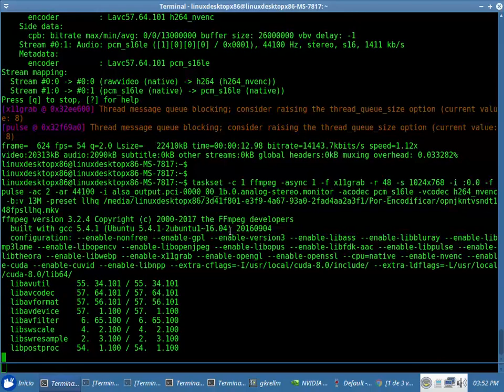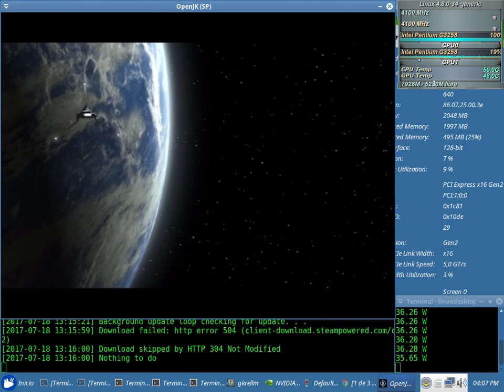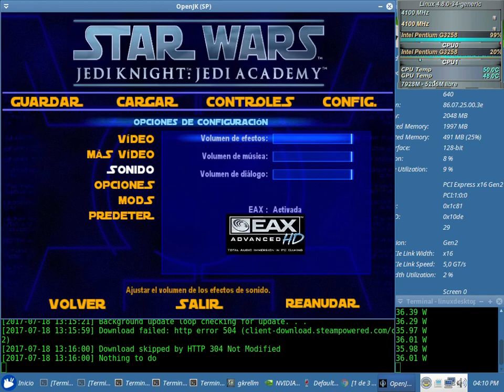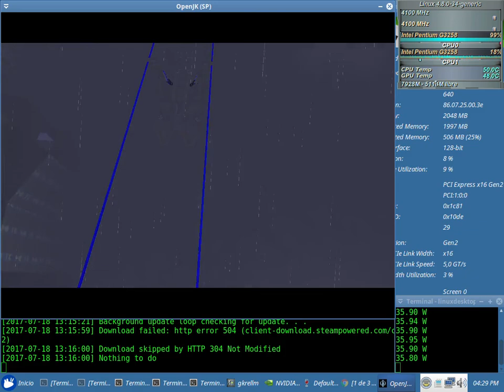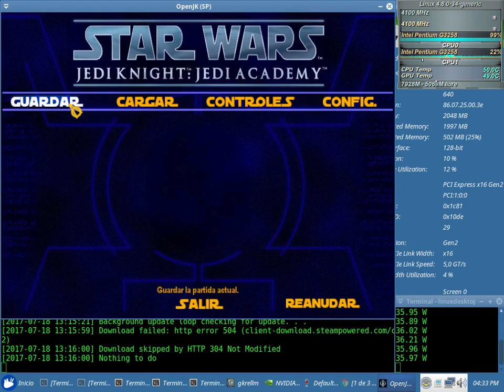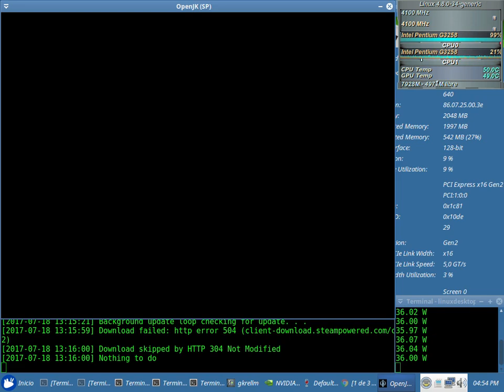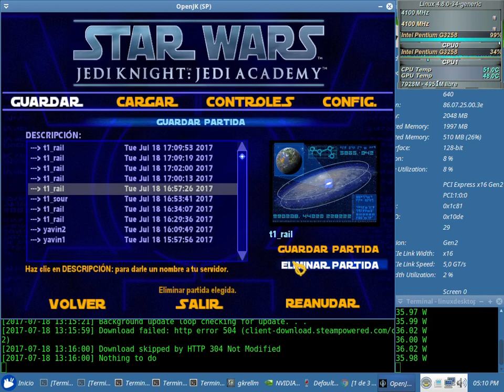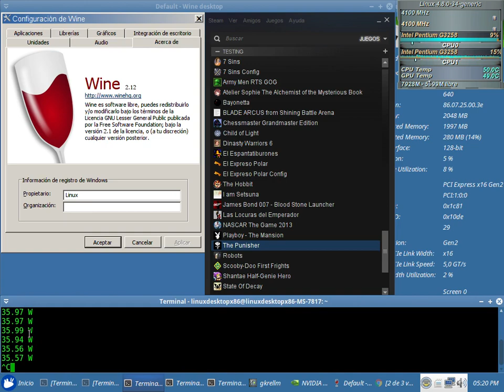OpenJK Native Test 48fps NVENC x64 + Sound (Pentium G3258) + Nvidia 384.47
OpenJK Native Test 48fps NVENC x64 + Sound